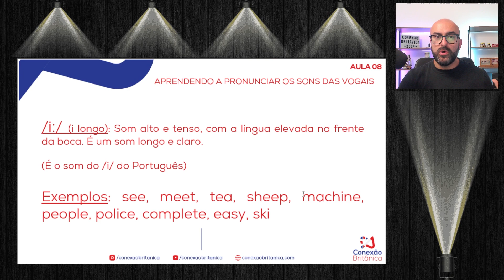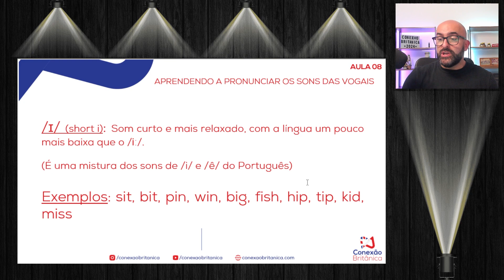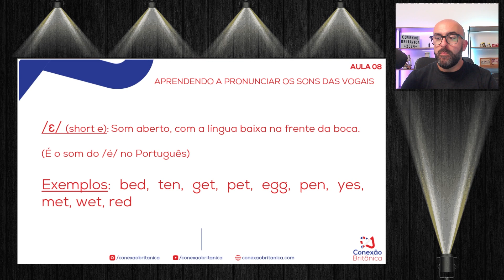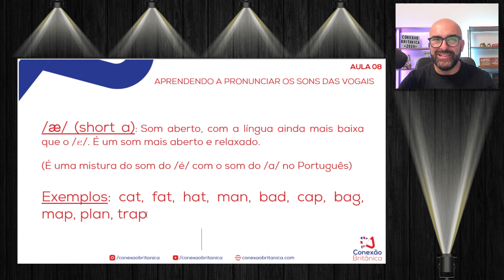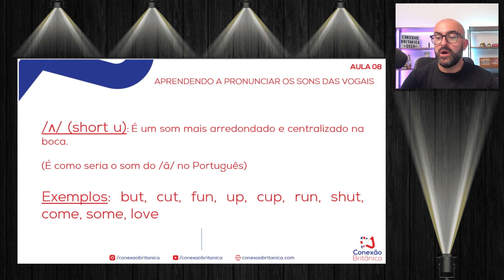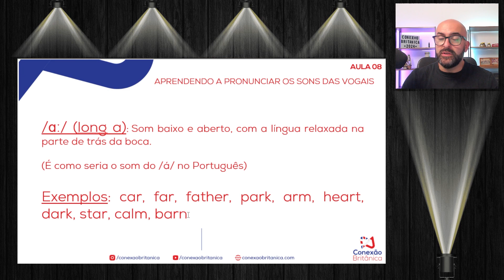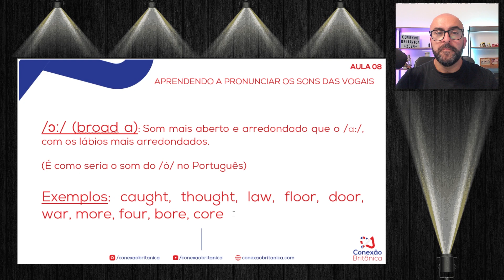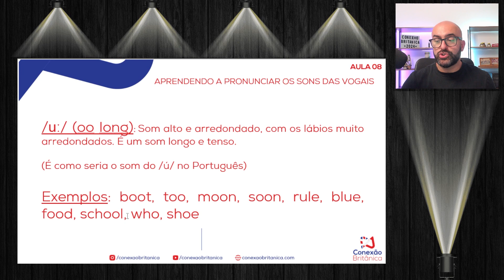Sons do Inglês Britânico - Ep. 8 Aprendendo os sons das vogais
O que você vai aprender neste vídeo:
• Vocabulário de Inglês
• Palavras do dia a dia
• Frases úteis para o dia a dia

Forte abraço,

Rod Krebs.